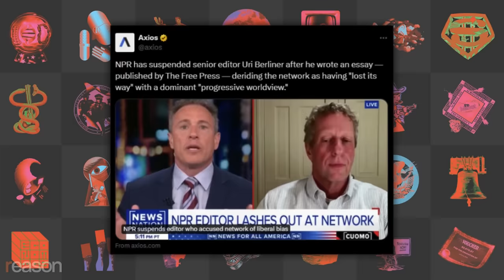NPR suspends editor for EXPOSING liberal bias | Free Media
Robby Soave and Amber Duke discuss the suspension of NPR editor Uri Berliner after he derided the network's bias.

Director of Photography: Alex Rosen
Video Producer: Veronica Riccobene
Video Editor: Chris Sowick

Illustration: Lex Villena